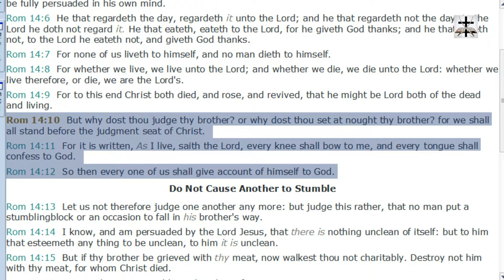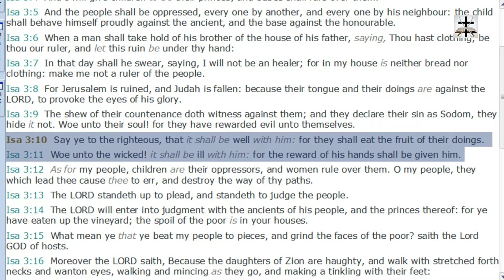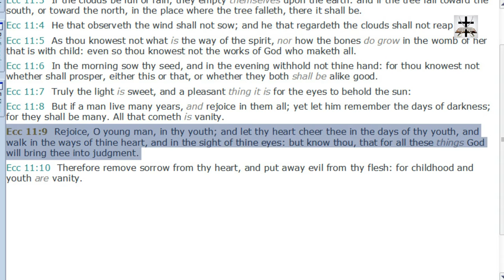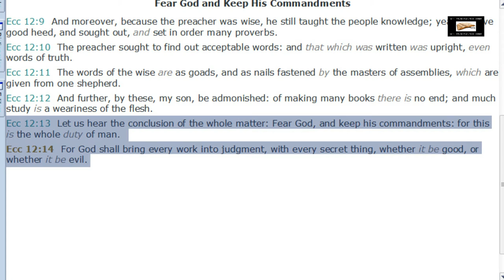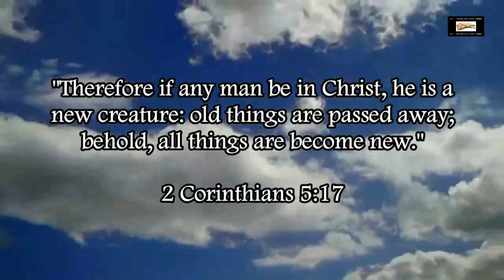Calvinism Destroys Personal Accountability For Sinful Acts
Our Bitcoin wallet address: 34PsjJaySyAiWyjunD49aitEGTujzhhRKc
Our Ethereum wallet address: 0x232e0c46EFad0E5fef8Bc55f1EC9b070C102858e
Our Litecoin wallet address: MCNSGyVJGL8JvNMsKZoHBH2wkVJKF8T5ac

David was held accountable for his sins (2 Sam. 12:1-14), Miriam and Aaron were held accountable for their sins (Num. 12:1-9), but Calvinism’s false doctrine of total depravity destroys any sense of personal accountability for sinful acts.